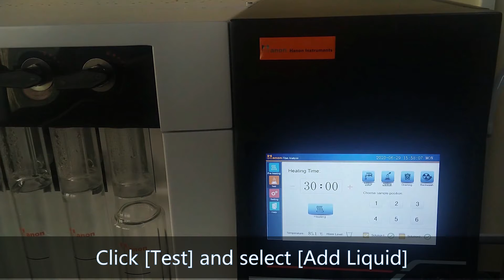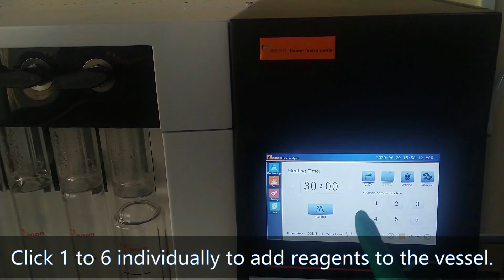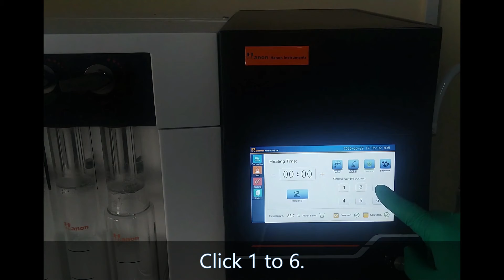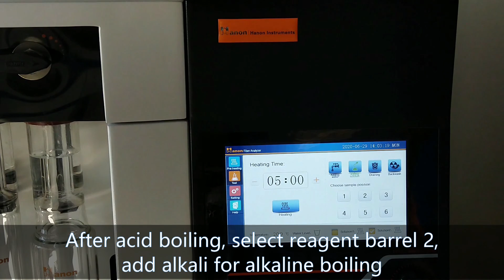F800 Crude Fiber Analyzer Operation